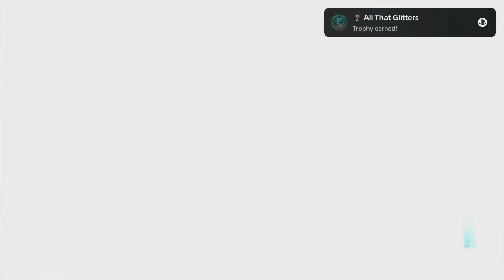🪓Assassin’s Creed: Valhalla🛡️- (All That Glitters Trophy🏆)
Trophy🏆:
All That Glitters - 5:00

Info:
Get your first Gold Medal in a Mastery Challenge.

If you want to help me grow or like my content and want to support me.
I am also available for partnership

[ENG]
Gaming channel where i intend to make tutorials if audience needs it, but mainly streaming gameplay/ full walktrought of games with platinum being final goal.

Credits:
Thank you SkyDilen for Intro Template;

Steam: Dart_PT
Psn Id: DartDragon93